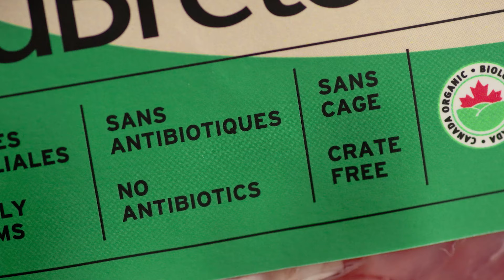duBreton new packaging - Can an 1